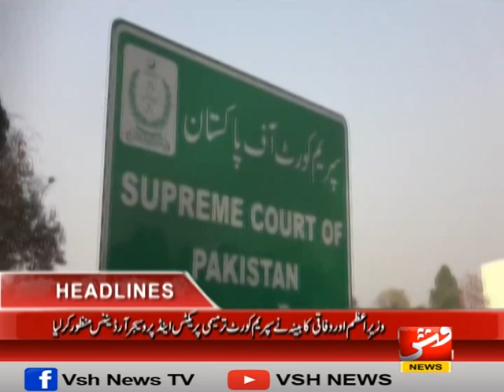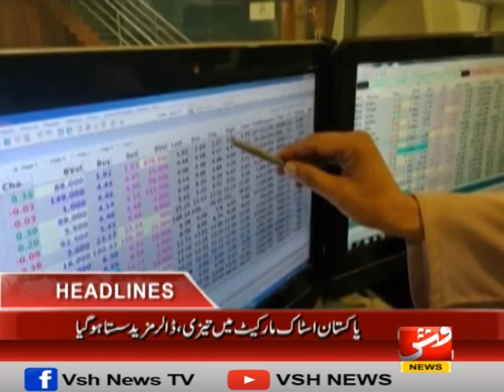Vsh News | HEADLINES 04 PM | 20 September 2024